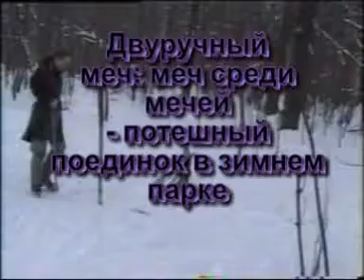Двуручный меч: поединок в зимнем парке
Шутливо сыгранный сюжет с двумя "двуручнистами". Слева - чемпион России 2011 года, кандидат в мастера спорта Григорий НИколаев (Гунар Дракон), справа - Григорий Якутовский, спорстмен и тренер по тяжёлой атлетке, автор методики "Гераклика"